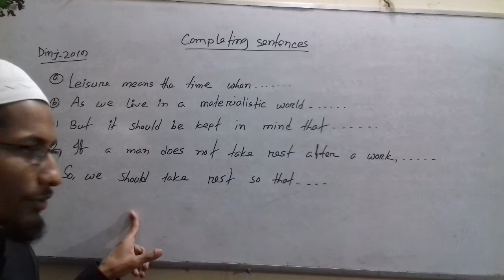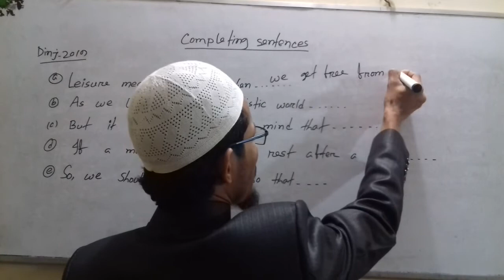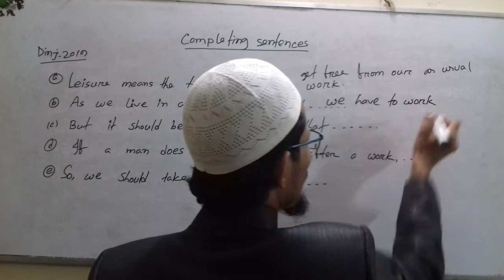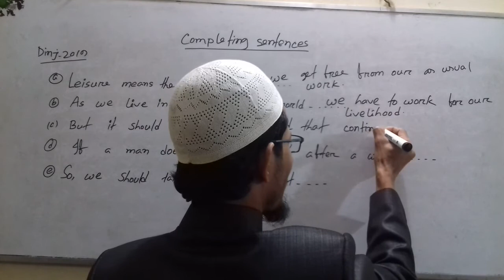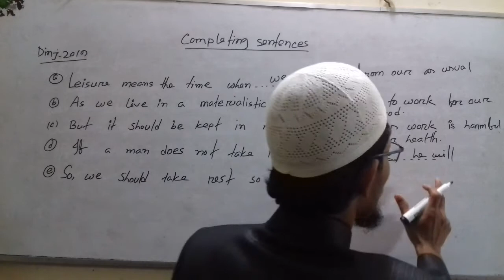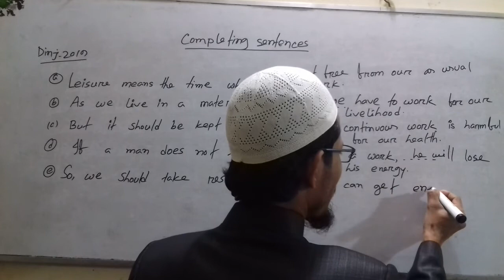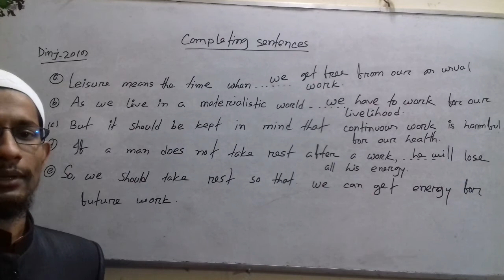Top-10 completing sentences ssc 2020